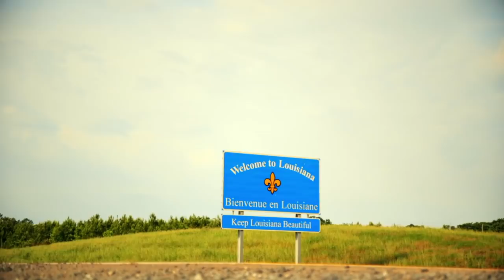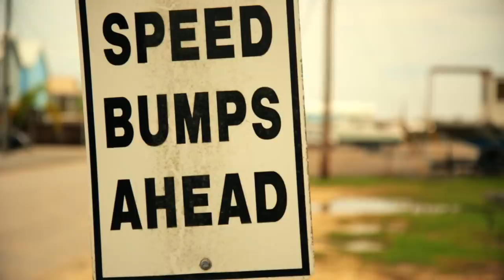Bomber All Water | End Of The Earth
Join us today for another installment of “Bomber’s All Water”. Venice Louisiana, quick moving tides, ever-changing channels, dangerous winds, all worth it for the fish of a lifetime. Captain David Iverson has made a career out of navigating the rich estuary of southern Louisiana in search of the biggest bull reds.